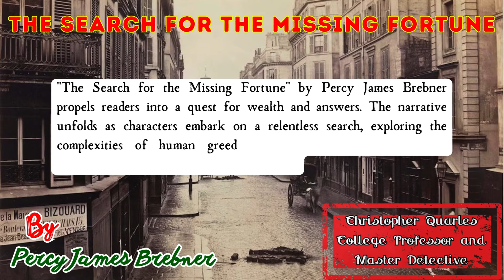The Search for the Missing Fortune by Percy James Brebner | Audiobook Detective Story